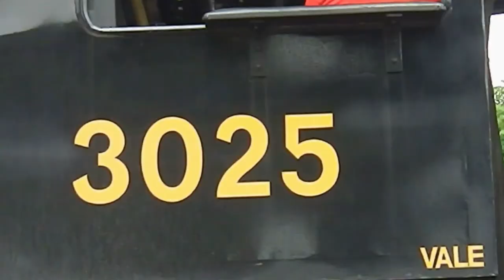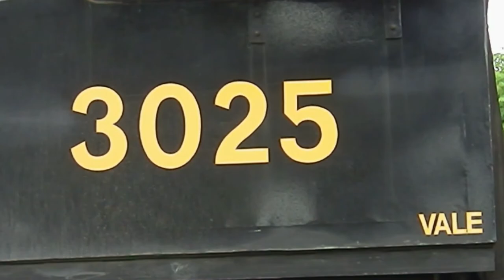[HD] The Valley Railroad: Classic Steam in Connecticut with #3025 7/24/14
Something different for a change, steam, instead of diesels and electrics. I finally caught some steam in Essex after last year's disappointment. Last year there steam locomotives weren't running but not this time, this time they had one running. It wasn't a surprise that #3025 was pulling the trains on this summer afternoon. Wasn't the best day out but I still got some good shots. I hope you enjoy this video of Connecticut steam.